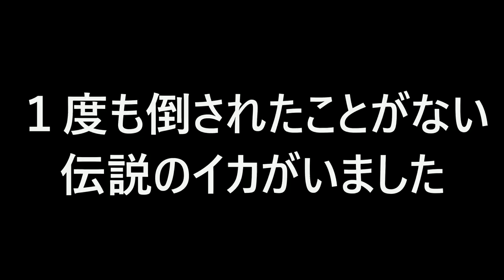1度もデスしたことのない伝説のイカにナイスダマを投げまくった結果ｗｗｗ【スプラトゥーン２】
【かくれんぼ】木と同じ色をした服で立ってても見つからないんじゃないか？ｗｗｗ

1度もデスしたことのない伝説のイカにナイスダマを投げまくった結果ｗｗｗ